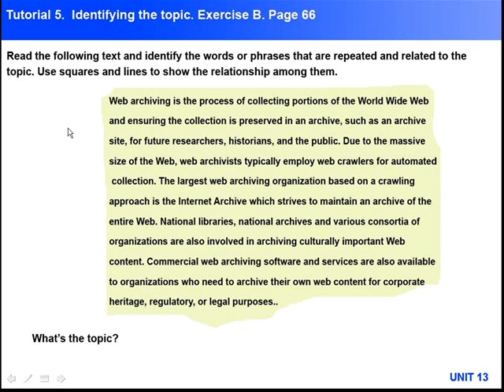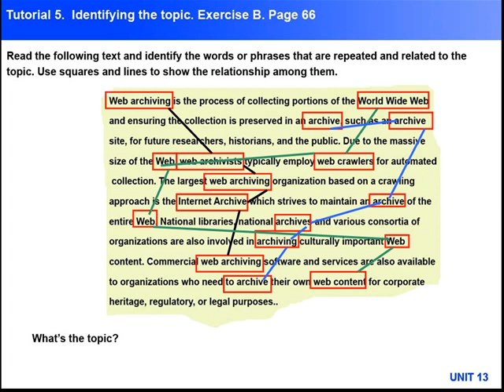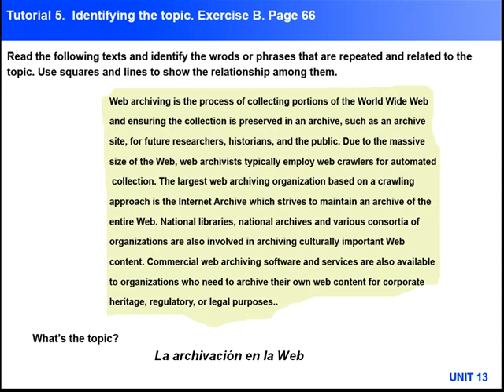Exercise B. Unit 13. Page 66.